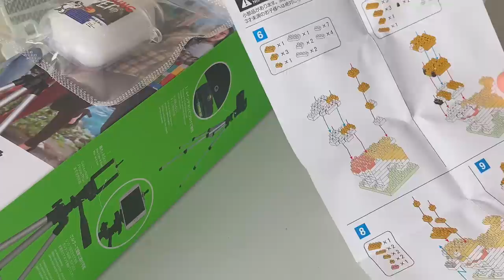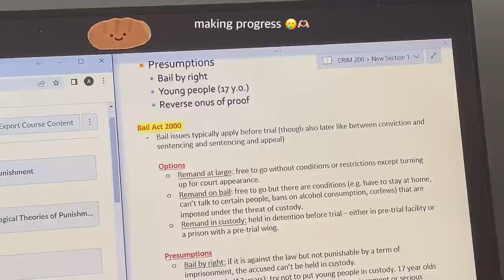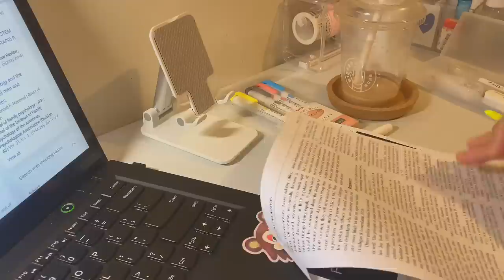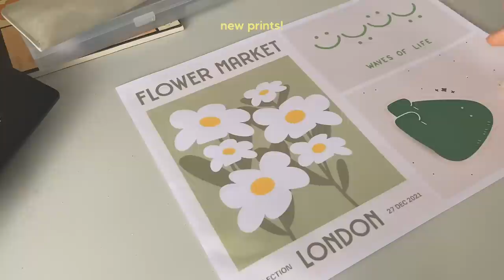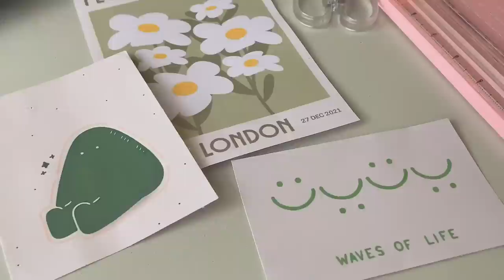uni diaries ep.02 〰 on campus, studying, the city, sunsets, cute claw clips, enjoying life.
aliexpress claw clips
— p.s. the exact listing I got mine from is sadly sold out, so here’s a similar alternative instead :)

𝐟𝐚𝐪:
name: amy :)
location: auckland, new zealand
study: 3rd year law student at the University of Auckland
editing: vllo premium, capcut, phonto, canva

sc: 59,217